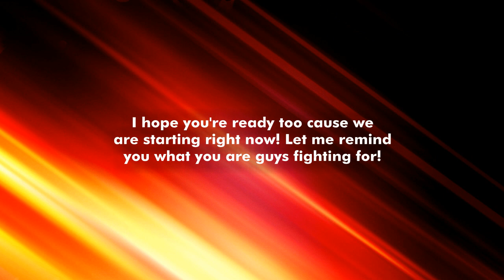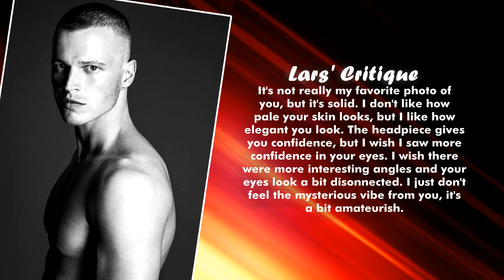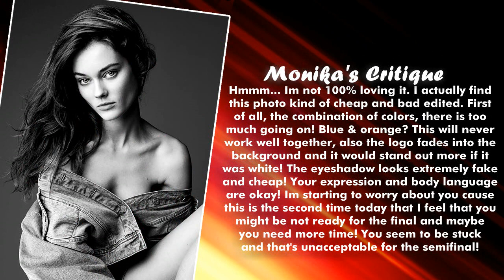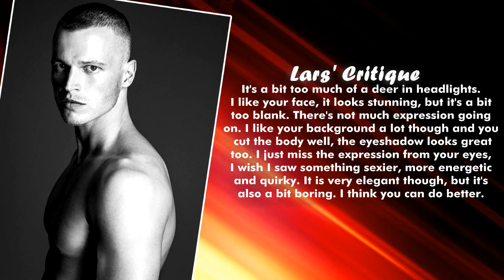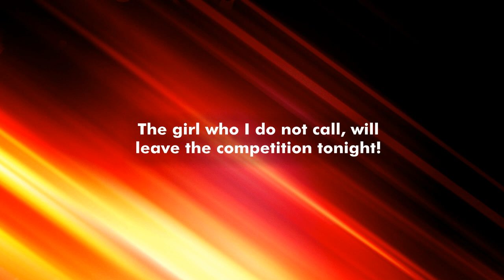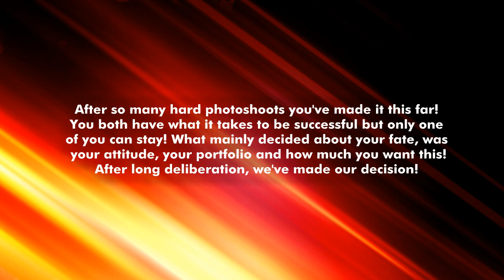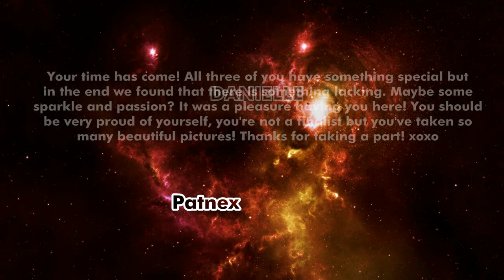Rekin's Next Top Model | Cycle 1 | Episode 12 "Revlon Ad"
It's RNTM semifinal! After 11 episodes, the strongest 3 girls left and one of them is about to become RNTM very soon! This week the girls had to show very dark and mysterious side of them. Another photoshoot was a test which showed who can sell the product and who can't work their commercial look. Find out now who will make it to the finale!

Photoshoot No.13 "Black Widow"
Photoshoot No.14 "Revlon Ad"

CONTESTANTS |
1.Danielle Evans - PatnextTOPmodel
2.Lee Seon Young - Luksas2545
3.Nha Truc - BankNextTOPModel

JUDGES |
1.Monika Jagaciak - TheRekin382
2.Guinevere Van Seenus - nolyroly1
3.Jennifer Lawrence - AntmAllStar
4.Lars Burmeister - Obsessedwithlana

| Song used in the episode : Tiesto ft. Matthew Koma - Wasted (Ph Filipino Remix)